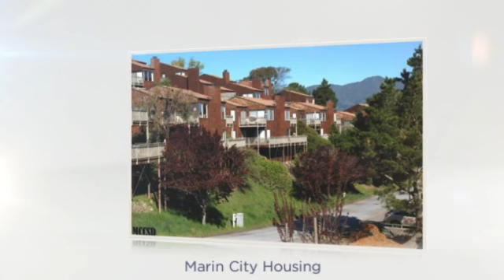Marin City | Marin City Senior Center | Marguerita C. Johnson Senior Center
Marin City | Marin City Senior Center | Marguerita C. Johnson Senior Center | provides a broad range of individual and group activities for the aging and elderly population of Marin City.

Senior Recreation Programs
History

- The doors of the Marguerita C. Johnson Senior Center opened on August 28, 1988. Funds for construction of the facility were provided by the California Senior Bond Act. Through efforts of the Marin City community agencies and volunteers, The Marin City Community Services district was able to submit an application for the needed funding.

Program Goal: To operate an outstanding Senior Center for elderly citizens which includes providing a broad range of individual activities, group activities, and services specifically geared toward the aging population which will in turn enhance and improve the lives of Southern Marin's elderly population.
Programs and Activities

Congregade Meal Site: Hot lunch is provided every Wednesday by Good Earth

Transportation: Transportation to and from the senior center are provided.

Computer Lab: A full service computer lab with internet and printing capabilities in open every Wednesday from 1:15-3:15pm

Blind & Vision Impaired Support Group: Meets the 4th Monday of the month 12pm-1pm

Grandparents Group: Meets the 2nd Tuesday of every month from 11am-12pm

Senior Sunshine Club: Meets the 2nd and 4th Wednesday of the month from 11am-12pm

The Senior center also coordinates many special events and activities for the Seniors in Marin City.